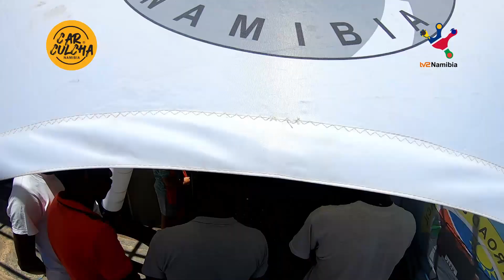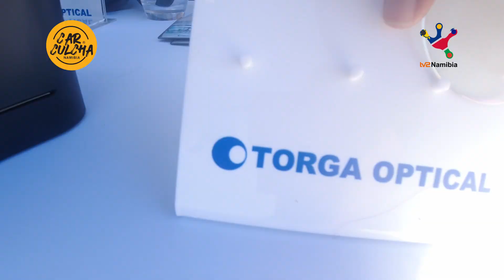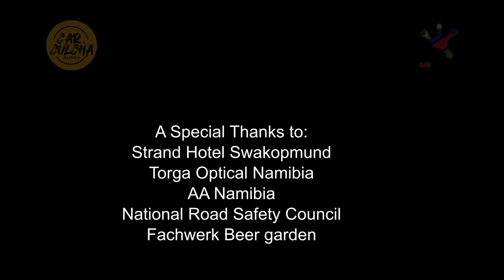Car Culcha E-Racing and Road Safety Challenge. Strand Hotel Swakopmund.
Torga Optical showed us the value of Polaroid Lenses when driving. We found our fastest E-racing driver in our E-racing challenge in Namibia thus far and the Safetybelt convincer once again convinced many that wearing a safety belt saves lives.
We also take you on a tour of the wonder Strand Hotel Swakopmund and the wonderful restaurants at your fingertips.